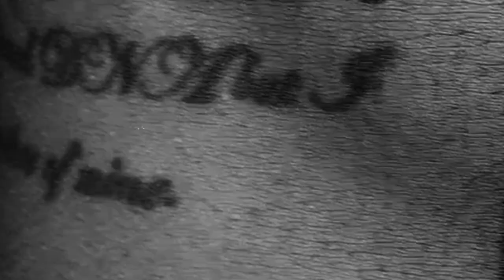TONS - CALL ON ME (Official Video)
@WOLF.OF.AUGUST - "CALL ON ME" (Prod: @SpencerCindia)

*DIRECTED BY @SHANECONVERSE_